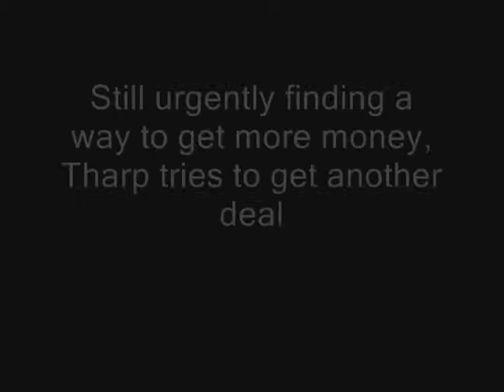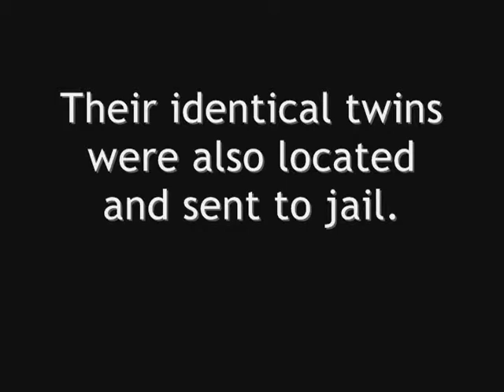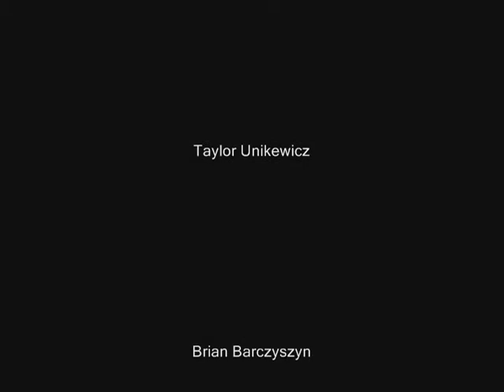Seeing Double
short film for school, a drama.

the plot may be hard to understand because it didn't come across in the video like i intended it to, but basically there's 2 sets of identical twins working together as criminals selling drugs to make a living. at first the authorities thought they were after one male and one female, until the end.

also. my apologies for any spelling mistakes ahah.

the song is 17 years by ratatat.